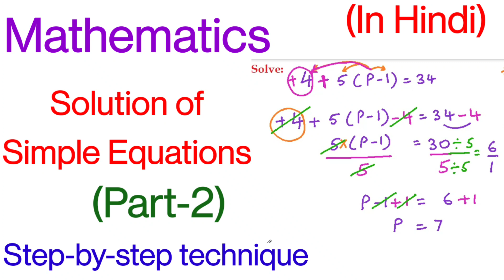Simple Equations//part-2// Class 7//Mathematics